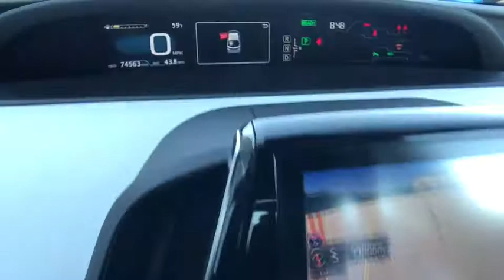2017 Toyota Prius_Prime Northern California, Redding, Sacramento, Red Bluff, Chico, CA H3001986C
Used 2017 Toyota Prius_Prime available in Northern California at  Lithia Toyota of Redding. Servicing the Redding, Sacramento, Red Bluff, Chico, CA area.

250 E. Cypress Ave.

CARFAX 1-Owner Toyota Certified. Advanced trim. WAS $24000 PRICED TO MOVE $700 below Kelley Blue Book! NAV Heated Seats Back-Up Camera CARPET MAT PACKAGE Alloy Wheels Non-Smoker vehicle. SEE MORE! KEY FEATURES INCLUDE: Navigation Heated Driver Seat Back-Up Camera. MP3 Player Onboard Communications System Aluminum Wheels Keyless Entry Child Safety Locks Steering Wheel Controls Heated Mirrors. OPTION PACKAGES: CARPET MAT PACKAGE carpet floor mats and cargo mat. Toyota Advanced with Magnetic Gray Metallic exterior and Moonstone interior features a 4 Cylinder Engine with 121 HP at 5200 RPM*. Non-Smoker vehicle EXPERTS CONCLUDE: KBB.com explains Its a nice-driving AFFORDABLE: Was $24000. This Prius Prime is priced $700 below Kelley Blue Book. PURCHASE WITH CONFIDENCE: CARFAX 1-Owner 12-Month/12000-Mile Limited Comprehensive Warranty 7 Year/100000 Mile Limited Powertrain Warranty Certified vehicles must pass a thorough 160-point inspection 1 Year Roadside Assistance includes jump starts lockouts fuel delivery flat tire service and more Some of our pre-owned vehicles may have unrepaired safety recalls. Check vinrcl.safercar.gov/vin/ Free CarFax Vehicle History Report included WHO WE ARE: Our commitment to treating you in a neighborly fashion extends from our inventories and auto repair service to our no-frills easy-to-comprehend auto financing. This comes not only in the form of car loans and leasing service for drivers from Redding Chico Red Bluff and Shasta Lake but a tenacious spirit dedicated to getting the flexible terms you deserve. Please feel free to explore our entire site and see all of the products services and pre-buy car research we have to offer. Pricing analysis performed on 4/10/2020. Horsepower calculations based on trim engine configuration. Please confirm the accuracy of the included equipment by calling us prior to purchase.